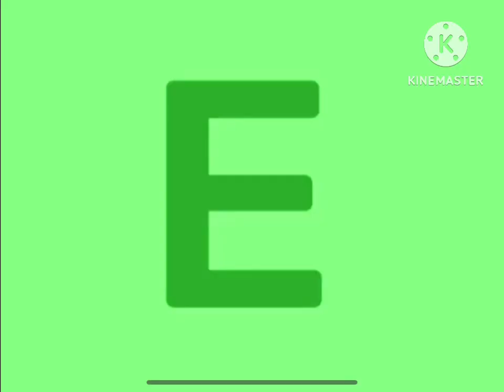(FOR MY SON) Old English Artistic Alphabet 1st part